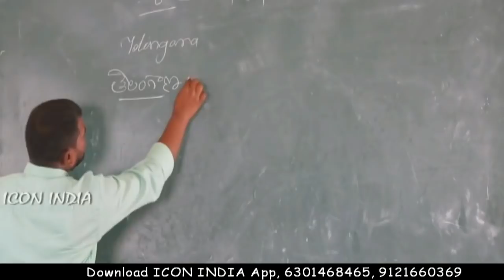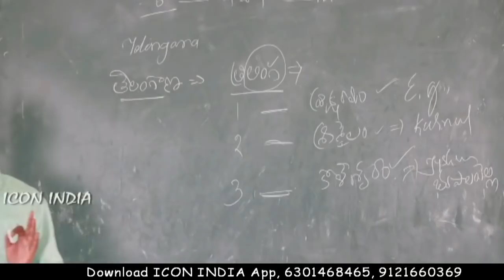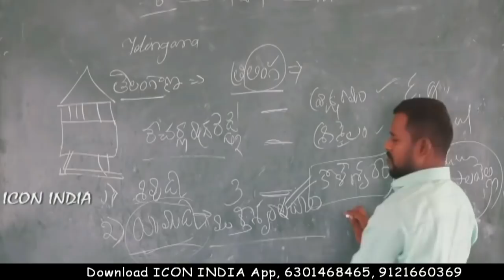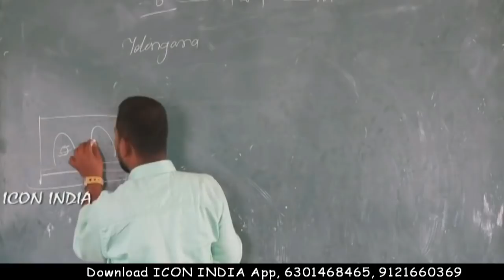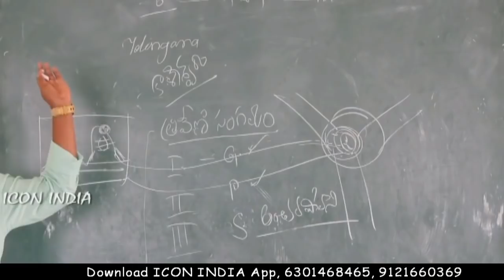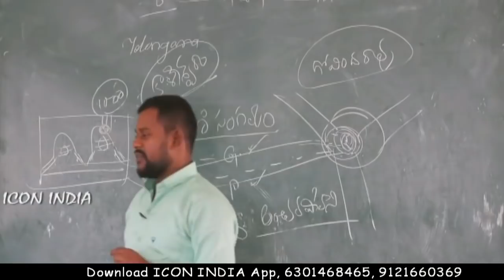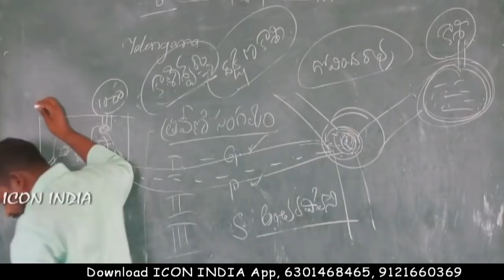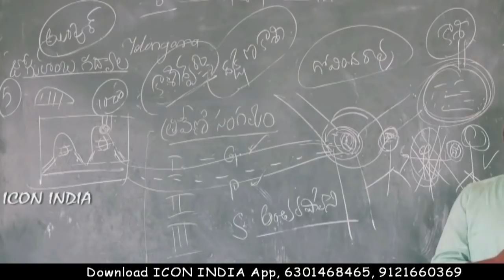ప్రభుత్వ ఉద్యోగామే నీ లక్ష్యమా అయితే ఒక్కసారి ఇది చూడు | Groups | SI & PC | Download ICON INDIA App